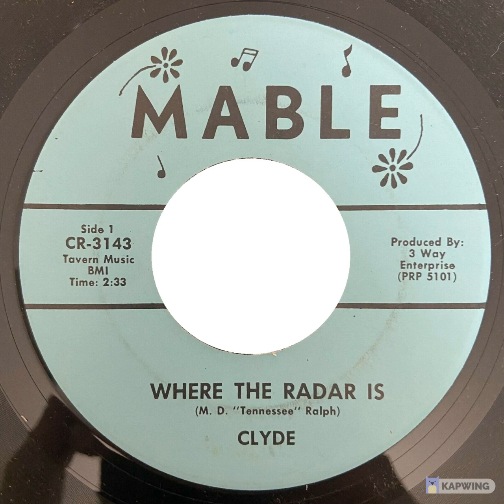Clyde: "Where the Radar Is" -- Rockabilly.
1968. Credited as Clyde, but this is the same Clyde as Clyde Law & Lawmen. Released on Mable Records (Gray Court, South Carolina). Written by M. D. "Tennessee" Ralph